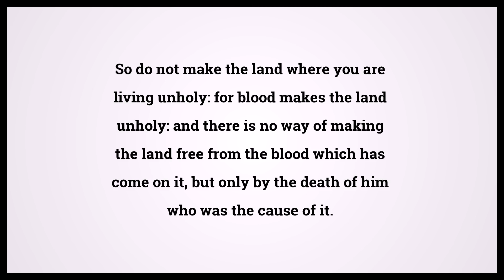Holy Bible Numbers Chapter 35 Verse 33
Video shows Holy Bible Numbers Chapter 35 Verse 33: So do not make the land where you are living unholy: for blood makes the land unholy: and there is no way of making the land free from the blood which has come on it, but only by the death of him who was the cause of it. Powered by MaryTTS. Text taken from Bible in Basic Edition